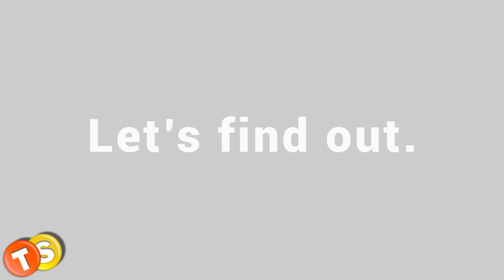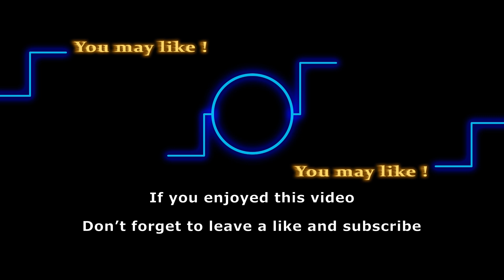When will Y&R writers put an end to the boring Sharon-Rey pairing?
Sharon and Rey Rosales started their relationship with so much potential. Together, they went through many ups and downs, including the time when Sharon was diagnosed with cancer. However, coming to this point in time, they have ended up becoming one of the worst couples on the show. The lack of love and affection between the two has made their marriage miserable, which is why fans wish to see them split as soon as possible. But are the writers considering a SHEY divorce? Let’s find out.

Here are some of the shows that we love to follow:
General Hospital
Days of Our Lives
Gold Rush
Street Outlaws
Deadliest Catch